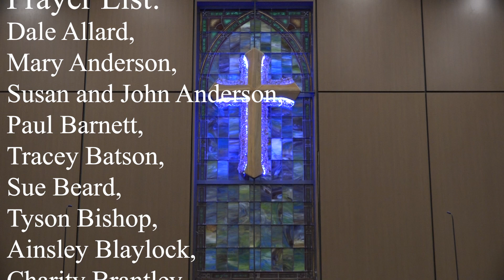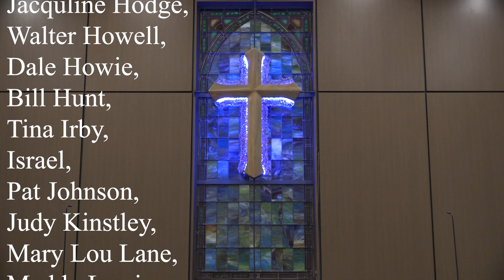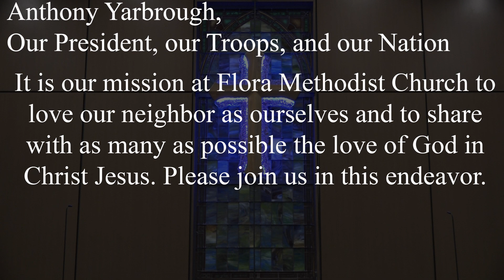Sunday Nov 26 2023 Video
Nov 26 service